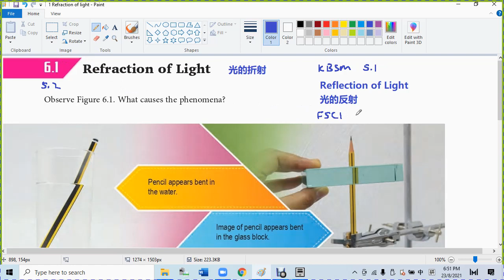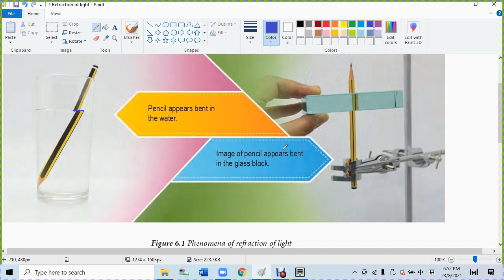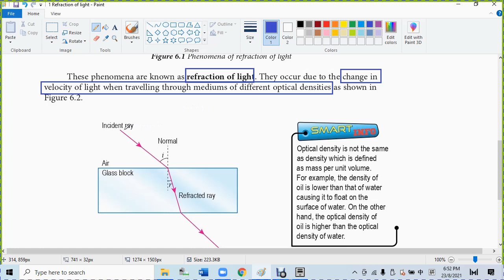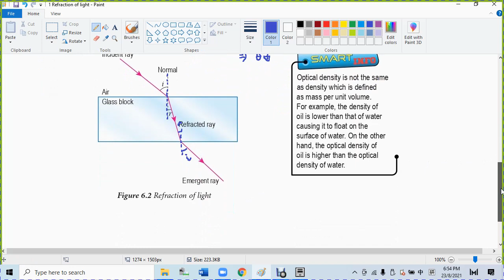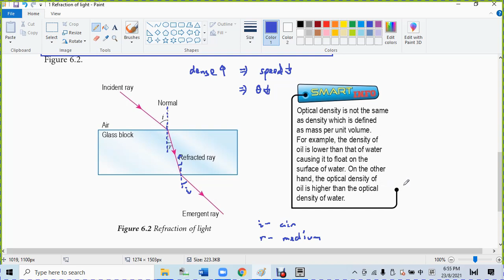1 Refraction of light